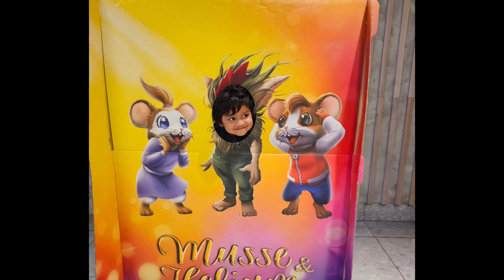Summer 2024 | Anias grand parents on visit to Europe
Anias grand parents came to Norway on summer 2024 to visit Ania. Together with her grand parents, Ania travelled to Måløy, Oslo, Paris and Istanbul this summer.